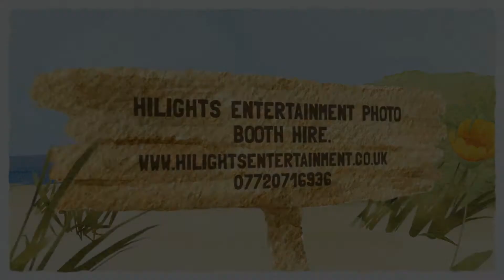Stacey & Daniel's Wedding, Spennymoor Town Hall - 14.06.2014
Photo Booth Hire from Hilights Entertainment. Photos taken inside our Selectable Green Screen photo booth.